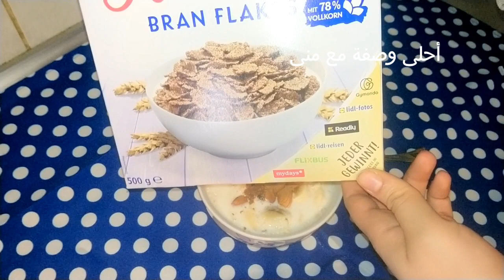وجبةفطار الدايت بتاعى المشبع الحارق للدهون/صحى لخسارة الوزن